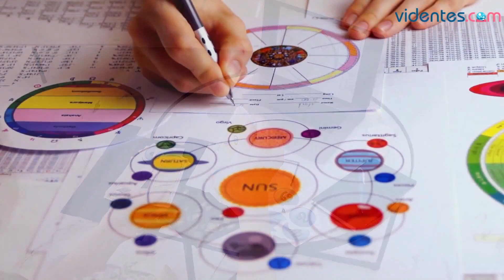HORÓSCOPO DIARIO 🌞❤️❣️ LEO ♌️ SÁBADO, 6 DE JULIO DE 2024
Horóscopo de Leo para hoy, sábado 6 de Julio de 2024. El horóscopo para hoy: descubre tu futuro gracias a mi horóscopo diario para ti.